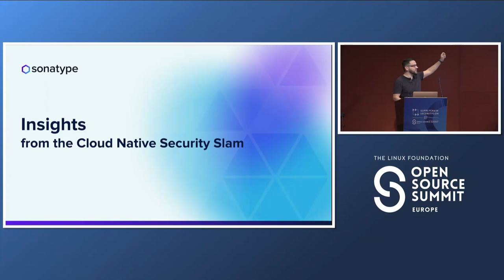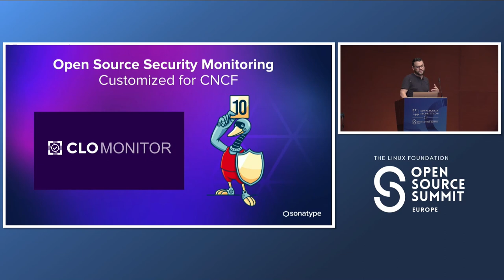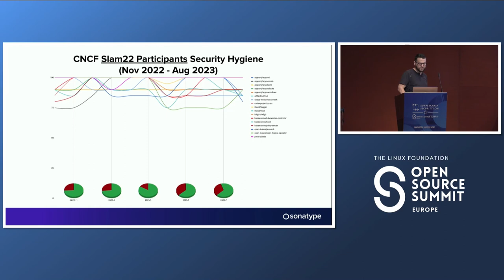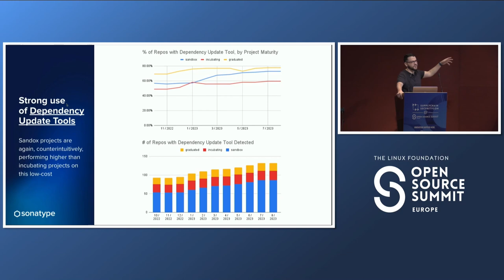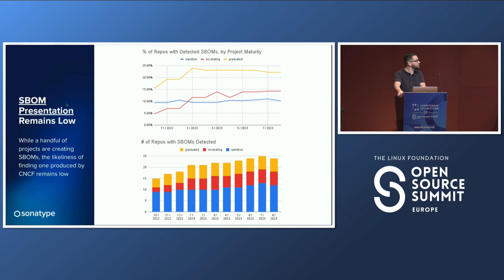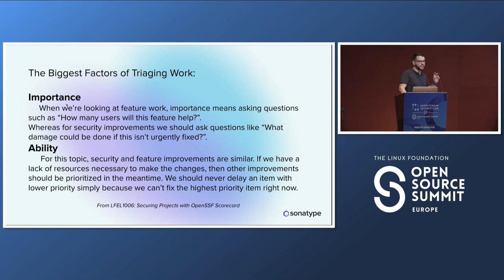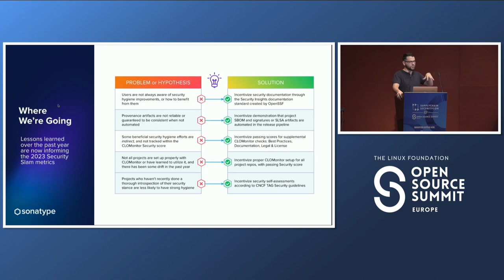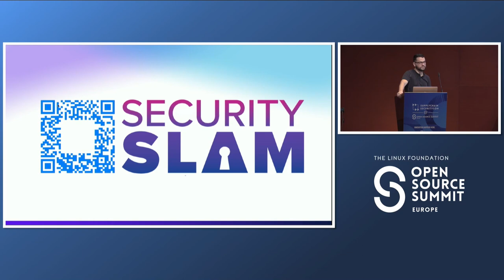Insights from the Cloud Native Security Slam - Eddie Knight, Sonatype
In 2022, the Cloud Native Computing Foundation (CNCF) hosted the Security Slam, a collaborative event in which 13 CNCF projects worked to improve their security posture. Using the CLOMonitor, participating projects streamlined their visibility into key security metrics, including measurements by the OpenSSF Scorecard. In this session, we will share the lessons learned from the Security Slam, explore best practices for securing the software supply chain at the source, and hear about what gaps still remain to be addressed in the 2023 Security Slam!